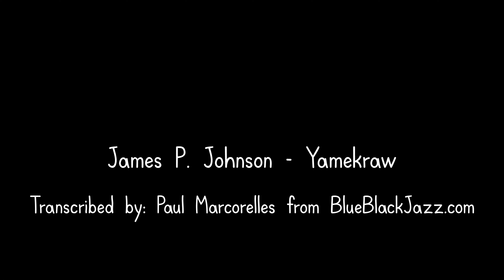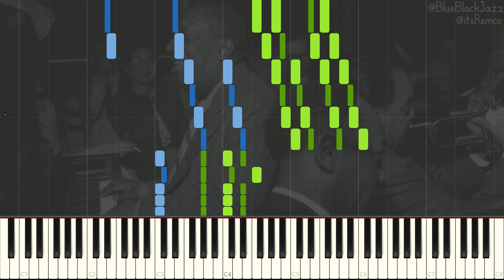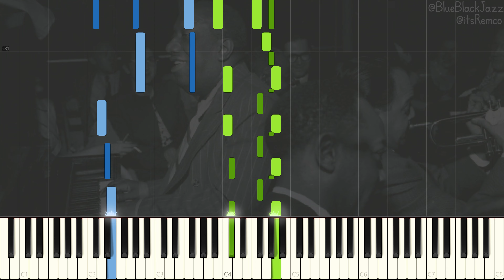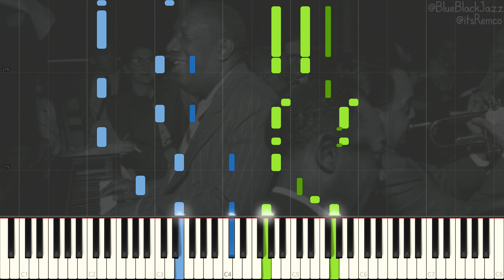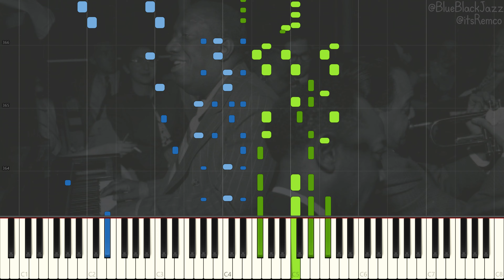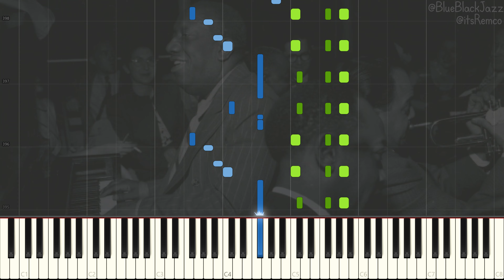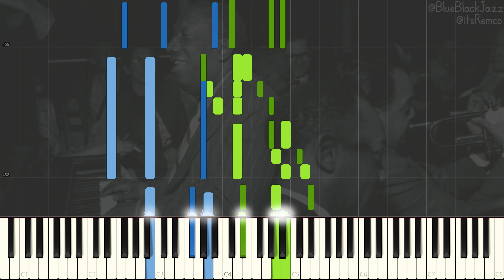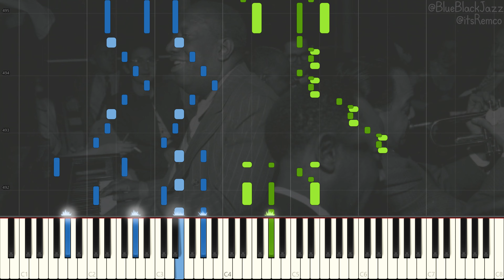James P. Johnson - Yamekraw 1944: A "Negro" Rhapsody [Full] (Stride Piano Rhapsody Synthesia)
Yamekraw Rhapsody by James P. Johnson

Info on Yamekraw:
After his friend George Gershwin had such success with "Rhapsody in Blue," James P. Johnson thought he'd try his hand at writing a piece for jazz piano and orchestra. Johnson's piece is called "Yamekraw, A Negro Rhapsody." It has some of the same exuberent bubble and bounce you might know from the Gershwin and it makes a fascinating counterpoint to "Rhapsody in Blue."

We have a concert performance by pianist Gary Hammond, with Richard Rosenberg conducting the Hot Springs Festival Chamber Orchestra from Hot Springs, Ark.

Yamekraw, a Negro Rhapsody is a jazz musical composition written by James P. Johnson in 1927 about a neighborhood of Savannah, Georgia. It was a response to George Gershwin's Rhapsody in Blue. It was initially composed for the piano, but was first performed at Carnegie Hall as a jazz-like orchestral arrangement. A recording was made of Johnson performing the music on piano. A film inspired by the song was also made.

Yamacraw was a black neighborhood in Savannah, Georgia. The song was inspired by the culture of the neighborhood, and billed as a more "authentic" rhapsody.

Murray Roth directed a short 1930 musical film inspired by the song. The film has been referred to by the title Yamekraw and Yamacraw. It is a Vitaphone Varieties film produced by Warner Brothers. The film depicts a poor man from a rural area travelling to a large city where he encounters a dancer. Jimmy Mordecai portrayed the lead character. In the film, Yamekraw is described as a settlement outside Savannah, Georgia. The film was shown in 2009. The song is included on the album The Symphonic Jazz of James P. Johnson.

Wikipedia:
James Price Johnson was an American pianist and composer. A pioneer of stride piano, he was one of the most important pianists in the early era of recording, and like Jelly Roll Morton, one of the key figures in the evolution of ragtime into what was eventually called jazz. Johnson was a major influence on Count Basie, Duke Ellington, Art Tatum, and Fats Waller, who was his student.

Johnson composed many hit songs, including the unofficial anthem of the Roaring Twenties, "The Charleston," and he remained the acknowledged king of New York jazz pianists through most of the 1930s. Johnson's artistry, influence on early popular music, and contributions to musical theatre are often overlooked, and as such, he has been referred to by musicologist David Schiff as "The Invisible Pianist."

Johnson was born in New Brunswick, New Jersey, United States. The proximity to New York City meant that the full cosmopolitan spectrum of the city's musical experience, from bars, to cabarets, to the symphony, were at the young Johnson's disposal. Johnson's father, William H. Johnson, was a store helper and mechanic while his mother, Josephine Harrison was a maid. Harrison was a part of the choir at the Methodist Church and was also a self-taught pianist. Johnson later cited the popular African-American songs and dances he heard at home and around the city as early influences on his musical taste. In 1908, Johnson's family moved to the San Juan Hill (near where Lincoln Center stands today) section of New York City and subsequently moved again to uptown in 1911. With perfect pitch and excellent recall he was soon able to pick out the piano tunes that he had heard.
My free practice recommendations I use myself:
Things I recommend that I paid for to practice Jazz Piano:
00:00 Part 1
02:37 Part 2
05:35 Part 3
08:47 Part 4